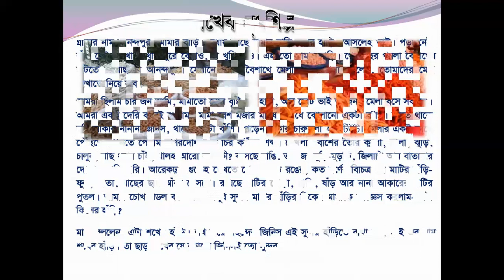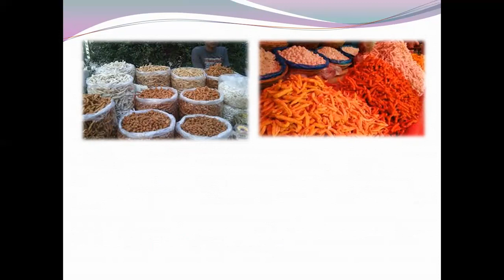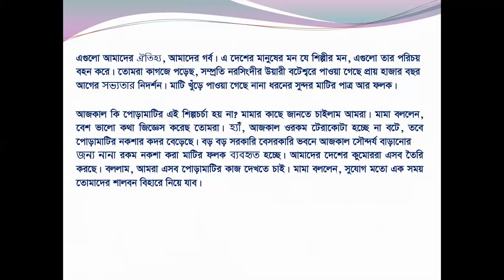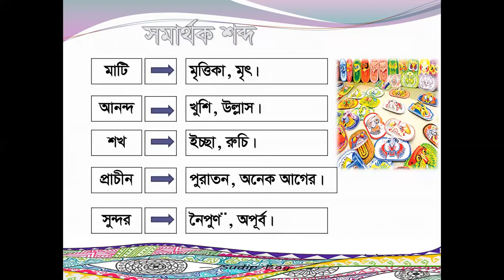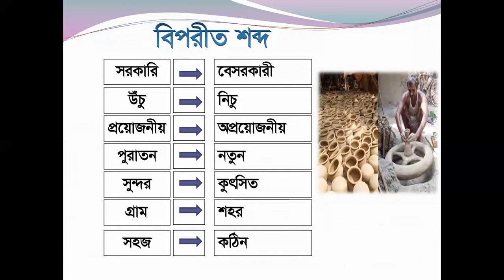পঞ্চম শ্রেণি। বাংলা। শখের মৃৎশিল্প। চৌধুরী ফাহমী নাহিদা নাজনীন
শ্রেণিঃ পঞ্চম
বিষয়ঃ বাংলা
আলোচ্য বিষয়ঃ শখের মৃৎশিল্প
চৌধুরী ফাহমী নাহিদা নাজনীন
সিনিয়র শিক্ষক